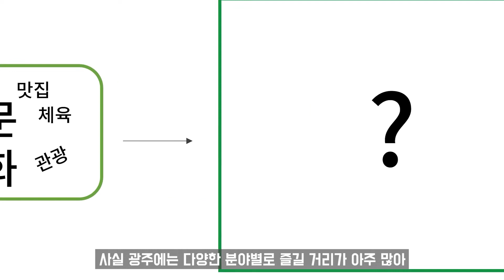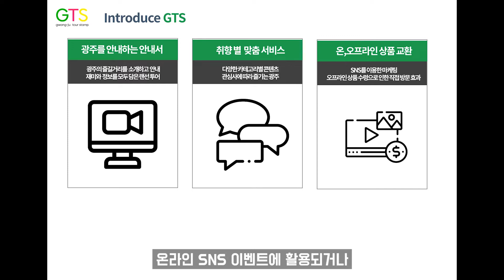[2021 광주 소통콘텐츠 공모전] 일반 부문 우수상, 랜선으로 즐기는 광주투어! GTS-임창현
광주 시민들을 대상으로 진행됐던
「2021 소통콘텐츠 공모전」 꿀잼도시 광주 DIY!

일반부문 22개 청소년, 어린이 부문 7개로
많은 시민분들의 참여가 있었는데요🤗

그 중 일반부문 13팀, 청소년 어린이 부문 4팀
총 17팀이 대상, 최우수상,장려상을 수상하였습니다~
수상작, 함께 보시죠!

일반 부문 우수상
랜선으로 즐기는 광주투어! GTS-임창현

GTS는 광주 지역의 다양한 볼거리를 안내하고 체험하게 해주는 서비스 입니다.
어떻게 하면 꿀잼도시 광주를 만들 수 있을까? 라는 질문에 저희가 내린 결론은 '접근성' 이었습니다. 실제로 광주광역시에서는 지금도 많은 꿀잼 콘텐츠들이 이루어지고 있으나 시민들이 그것을 모르는 경우가 대부분이었습니다. 어떻게 하면 시민들이 광주 안의 꿀잼 콘텐츠들을 알고 체험하게 할 수 있을까? 라는 질문에서 GTS는 탄생하였습니다.
GTS는 광주지역내 다양한 볼거리들을 안내하는 일종의 안내서 역할을 합니다. 기본적으로 해당 볼거리의 사진과 영상을 제공하며 역사,소개,즐길거리 등의 정보도 제공합니다. 랜선투어도 진행할 수 있습니다. 랜선투어를 진행할 시 현장에서 즐기는 듯한 현장감을 이용자에게 전달해 줍니다. 시민들은 본인이 원하는 취향에 따라 맞춤별 스탬프 투어를 진행하게 됩니다. 스탬프투어에서 획득한 스탬프는 오프라인 상품교환과 온라인 이벤트에 이용됩니다. 온라인 이벤트의 경우 광주광역시 인스타그램과 페이스북 등을 활용할 수 있습니다. 예를들어 '꿀잼도시 광주 GTS 스탬프투어 인증하고 다양한 상품 받자' 라인 이벤트를 한다면 시민들의 다양한 참여를 유발할 수 있을 것입니다.
GTS는 유명 아이돌 그룹이 생각나는 이름으로 기억하기도 외우기도 쉽습니다. 이는 마케팅 효과를 극대화 시킬 수 있으며 시민들에게 친숙한 이미지를 부여해줍니다. GTS는 기본적으로 인터넷 웹서비스로 기획 됐지만 향후 어플리케이션으로 개발이 가능합니다. 만약 GTS 어플리케이션이 나온다면 이는 광주광역시를 대표할 대표적인 어플이 될 것입니다. GTS는 브랜드 가치 면에서 우수합니다. GTS라는 브랜드는 무궁무진한 활용이 가능합니다. 광주 광역시에서 진행하고 있는 실시간 전시 행사들을 홍보 할 수 있으며 지하철 투어를 기획. 현재 지어지고 있는 지하철2호선 근처의 볼거리를 기획하여 광주시민들의 흥미를 유발 시킬수도 있습니다.
꿀잼도시 광주. GTS가 만들어 나가겠습니다. 감사합니다.